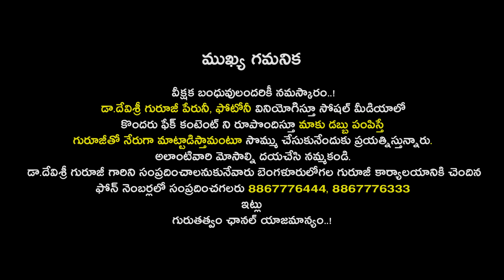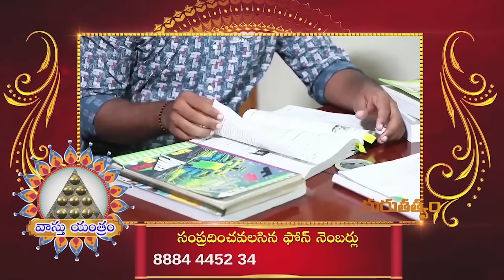రాజకీయ నాయకులకి వ్యాపారంగంలో ఉన్నవారికి స్త్రీలకి పురుషులకి..|| Tula Rashi 2024 rasi phalalu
Watch: రాజకీయ నాయకులకి వ్యాపారంగంలో ఉన్నవారికి స్త్రీలకి పురుషులకి..|| Tula Rashi 2024 rasi phalalu | 2024

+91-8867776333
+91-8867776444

Address of Omkaram Guruji's Ashram:
26th Main, #731, 11th B Cross Rd, Behind Krishna Sagar Hotel, 1st Sector, HSR Layout, Bengaluru, Karnataka 560102.